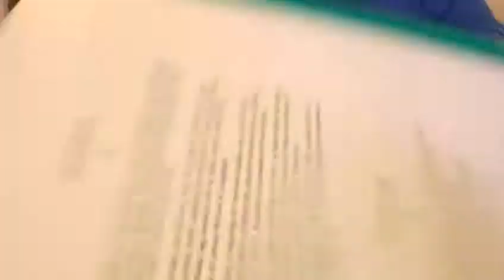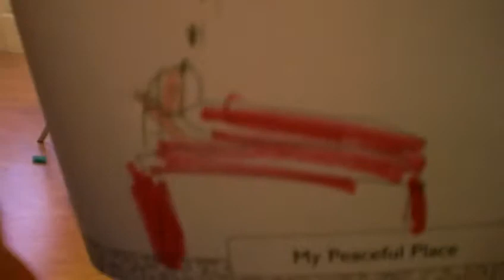Hannah reads her poem "Peaceful Places"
In this video Hannah reads a poem she wrote about her peaceful places.  She also shows a picture she drew of her peaceful place.